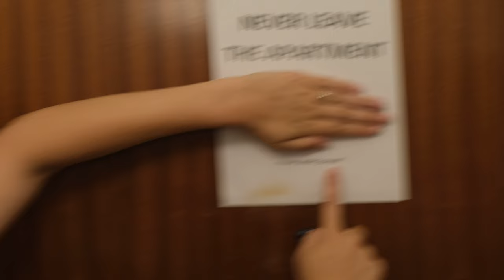OUR FRIENDS ARRIVED! (Exploring Granollers, Spain)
Our best friends from back home came and met us in Barcelona, and they're tagging along in our adventure for the next three weeks!!! Verrrry excited to have them with us :)

Short video because we were mostly just hanging out today and exploring the small city our AirBNB is in.